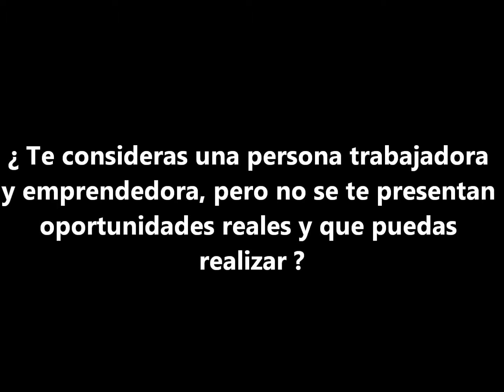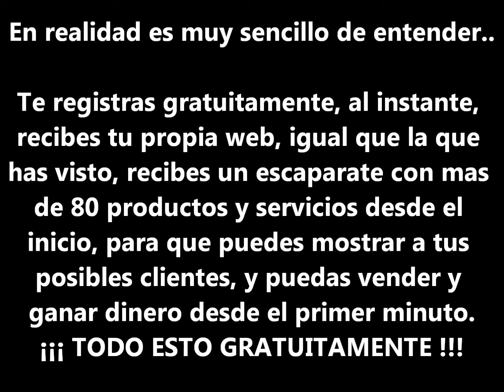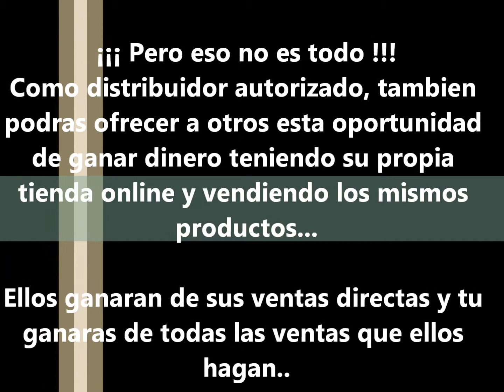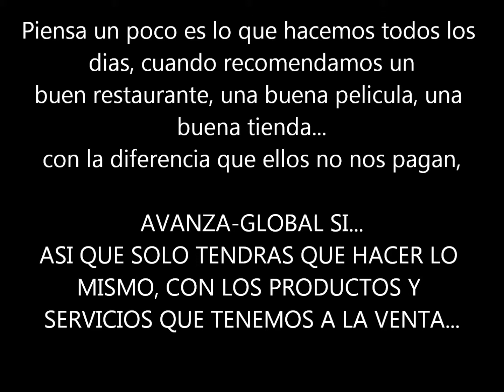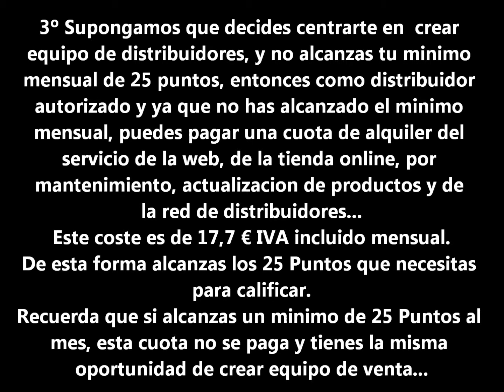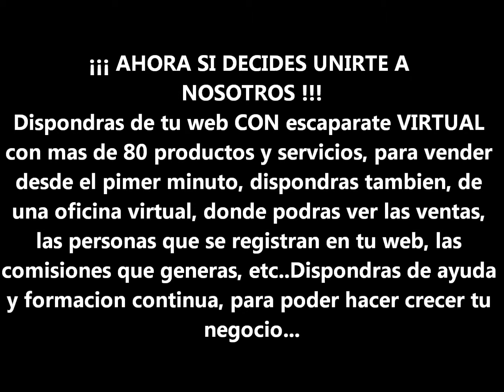Presentacion de negocio basica avanza global